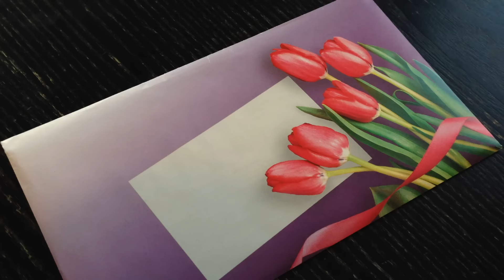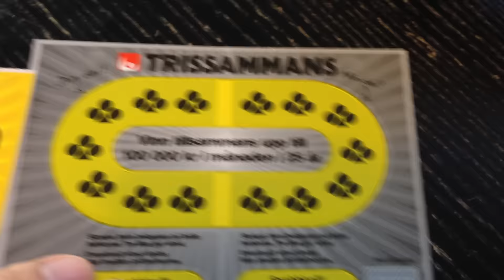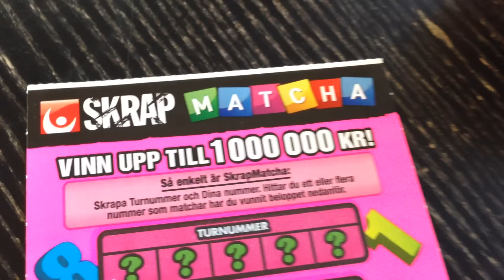Ruotsalaiset arvat - Swedish scratchcards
Ruotsalaisia Svenska Spelin ja Folkspelin arpoja.